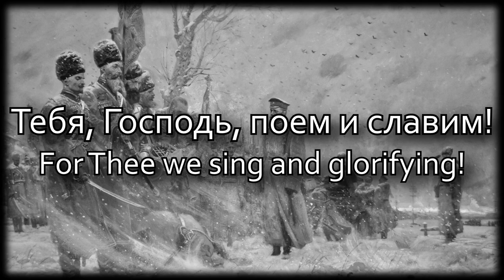TNO - Anthem of Mikhail II's/Nikita I's Russian Empire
Civil War switcheroo.